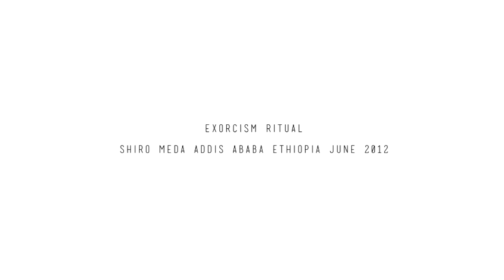NOW ETHIOPIA ••˚∆˚•• YESETAN MENFES ••˚∆˚•• (((የቆየ ደብር)))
Now Ethiopia serie

YESETAN MENFES • exorcism ritual in Addis Ababa

a film by Vincent Moon & Jacob Kirkegaard

sounds & mix by Jacob Kirkegaard

produced by Vincent Moon & Jacob Kirkegaard

june 2012

fonik.dk/